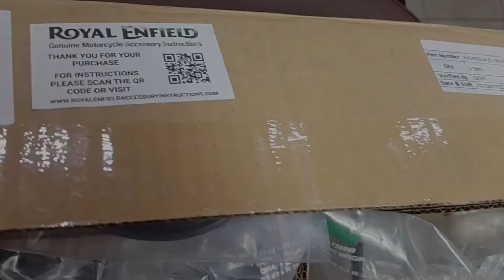INSTALLATION OF LED INDICATORS IN HUNTER || TOTAL COST AND FINAL LOOKS || HUNTER 350 MODIFIED